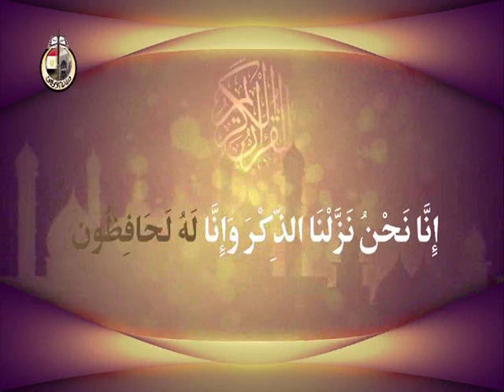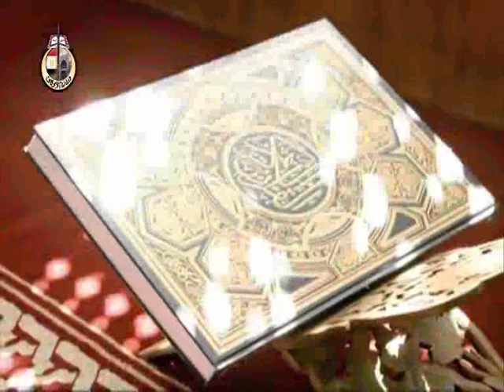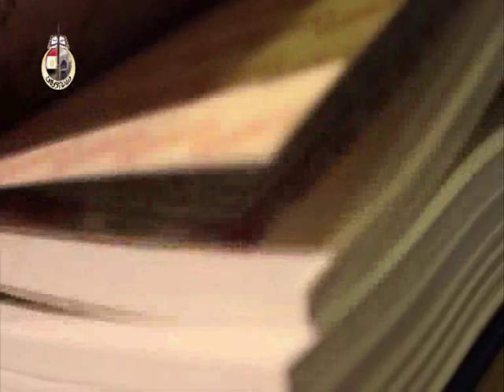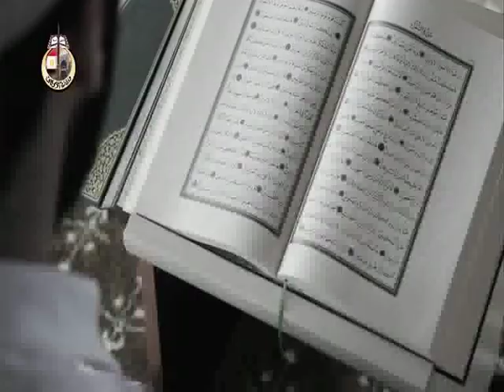فيلم وثائقي عن مسابقات الأوقاف الدولية للقرآن الكريم